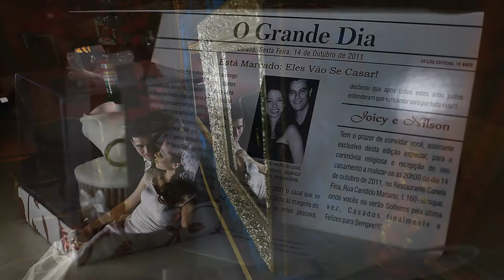Trailer Casamento Joicy e Nilson I Cuiabá-MT